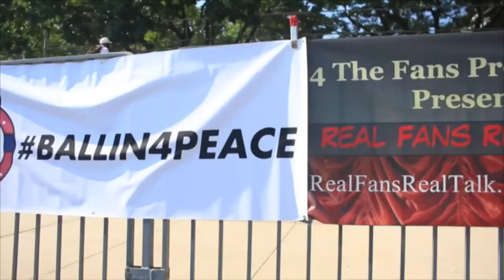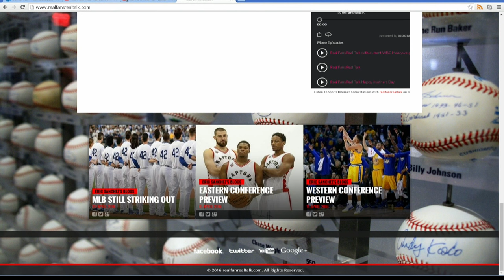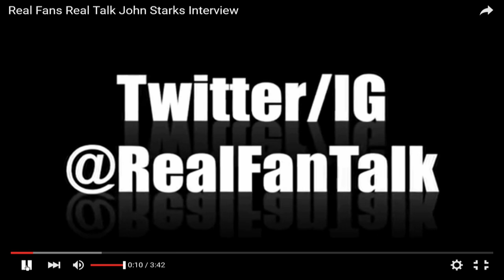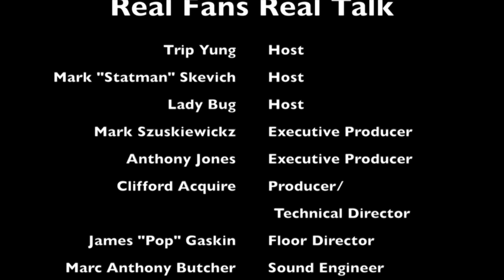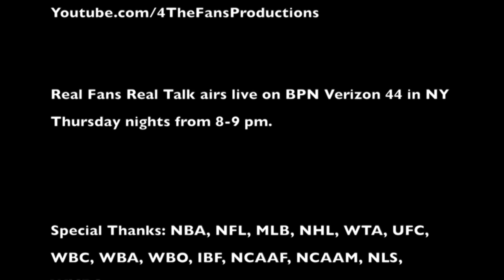RFRT 2016 Golden Gloves Champion Conja Nathan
In this episode Mark "Statman" Skevich interviews his former opponent in the ring who ends up winning the Heavyweight novice division at this years Daily News Golden Gloves Boxing tournament. Also Golden Gloves finalist and 3 time junior Olympic Champion Justin Biggs, a clip from Statman's interview with NY Knicks Legend John Starks, the Rumor Mill with Ladybug, the death of Prince and WWE star Chyna. interview with our blogger Eric sanchez about his recent baseball blog and all of the weeks top sports stories.